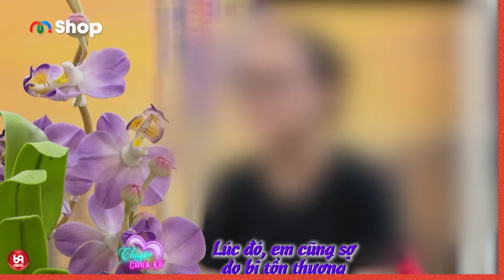Gái mới lơn còn nhiều bỡ ngỡ trên con đường đường đời, NHƯNG MẸ đã nói câu làm em nhói lòng !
NCTCK2_073
69 Cách Yêu là trang cập nhật những chương trình hẹn hò, ghép đôi, mai mối hot nhất hiện nay BẠN MUỐN HẸN HÒ, HẸN ĂN TRƯA, VỢ CHỒNG SON, YÊU LÀ CƯỚI, MAI MỐI CÙNG NGƯỜI LẠ